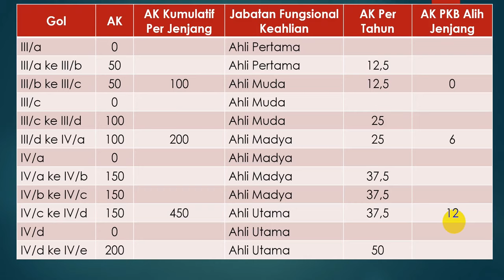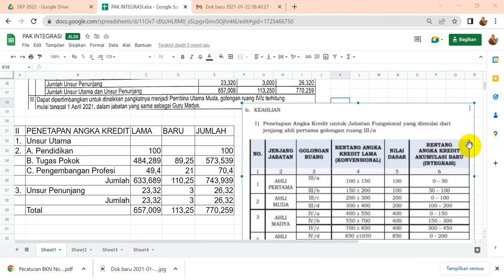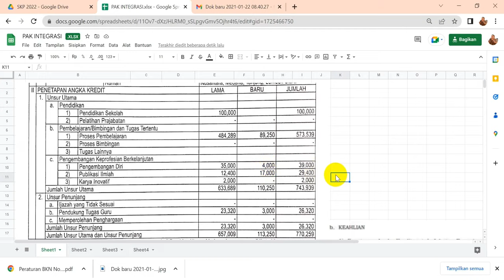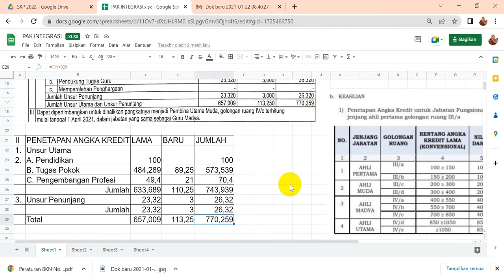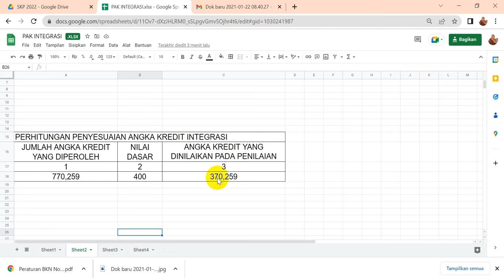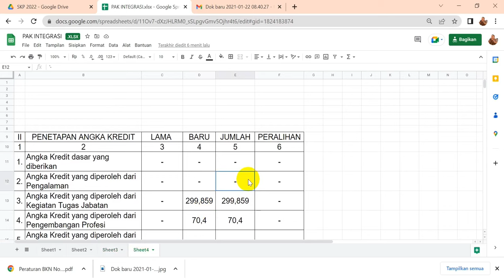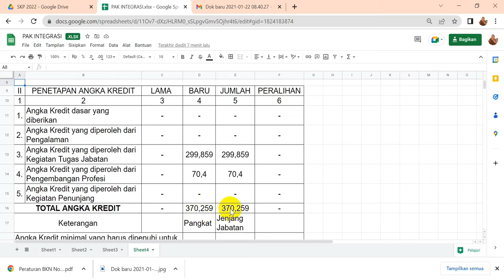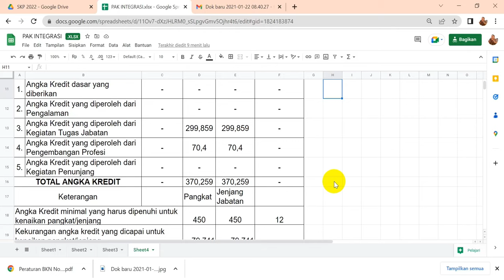CARA MUDAH DAN CEPAT KONVERSI ANGKA KREDIT KONVENSIONAL (LAMA) KE ANGKA KREDIT INTEGRASI (BARU)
Berdasarkan peraturan BKN 11/2022 telah ditetapkan sistem AK (Angka Kredit) yang baru. Oleh karena itu perlu dikonversi dari angka kredit konvensional (lama) menjadi angka kredit integrasi (baru). Semua pejabat fungsional termasuk guru haru mengetahui hal ini.

Ingat ini tautan telegram. Anda harus install dulu apalikasi telegram di gawai Anda. Atau bisa buka via laptop dengan buka URL